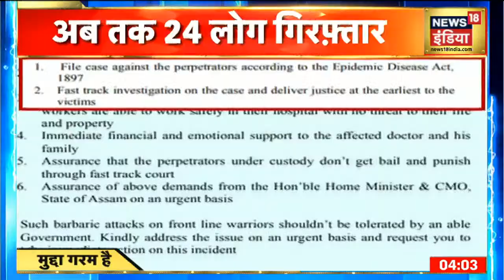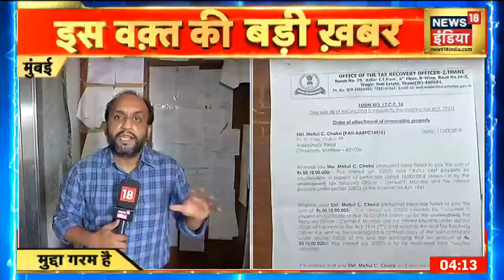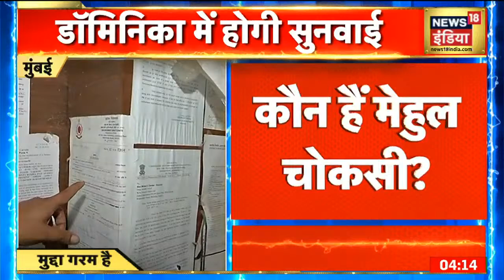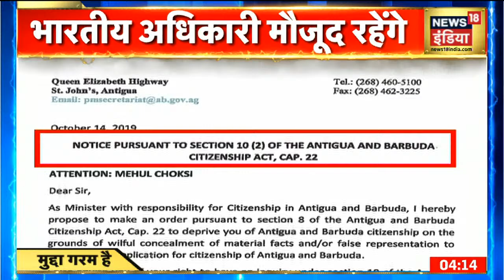Evening News: आज की ताजा खबर | 2 June 2021 | Top Headlines | News18 India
0:22 Bihar में शराब पर बैन  है, लेकिन भारत नेपाल सीमा पर शराब की तस्करी चालू है. जहां तस्करी हो रही थी वहीं सशस्त्र सीमा बल भी मौजूद थे. Motihari में शराब तस्करी मामले में छापेमारी करने जैसे ही पुलिस पहुंची लोगों ने पुलिसकर्मियों पर पथराव किया.
20:42 Assam के अस्पताल में जब एक डॉक्टर मरीज़ को बचाने असफल रहा तो मरीज़ के परिजनों ने गुस्से में डॉक्टर की बेरहमी से पिटाई कर दी. घटना असम के होजाइ है जहाँ डॉक्टर पर बेरहमी की भयानक वारदात को अंजाम दिया गया. इस मामले में 24 लोगों को अब तक गिरफ्तार कर लिया गया है
आज शाम की तमाम बड़ी ख़बरें देखें इस बुलेटिन में